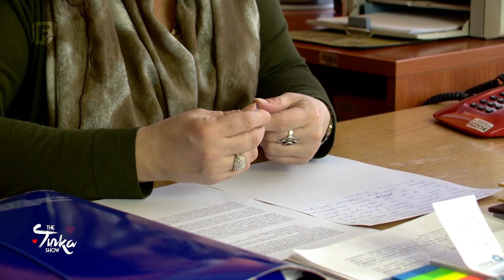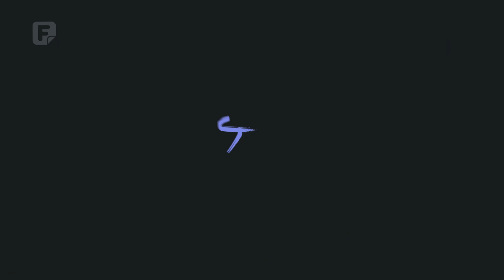Obracun s vranama | THE TINKA SHOW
EPISODE 2: Aired FEBRUARY 17, 2019
THE TINKA SHOW | FEDERALNA TELEVIZIJA
BOSNIA AND HERZEGOVINA
SUNDAYS @ 18:30h / Reruns SATURDAYS @ 18:20h

Are you following my blog?